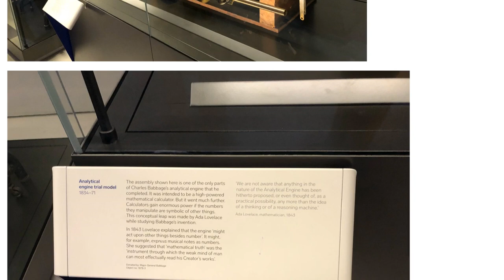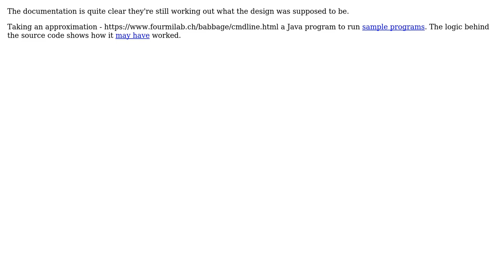Can you explain in terms of logic gates how Babbage s Analytical Engine worked?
With thanks & praise to God, and with thanks to the many people who have made this project possible! You are responsible for your own actions.